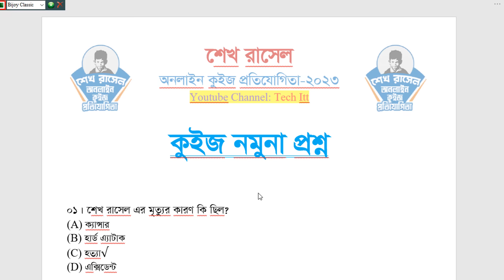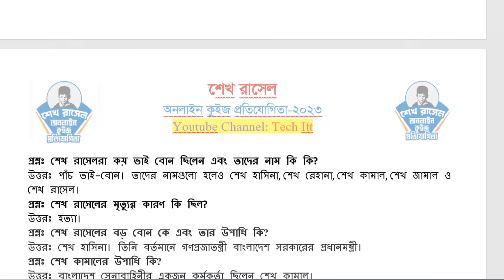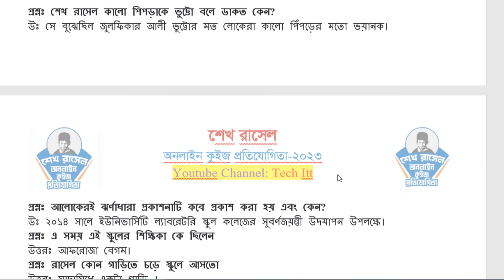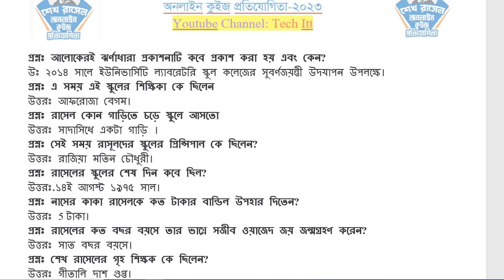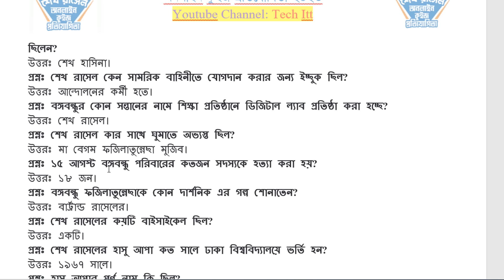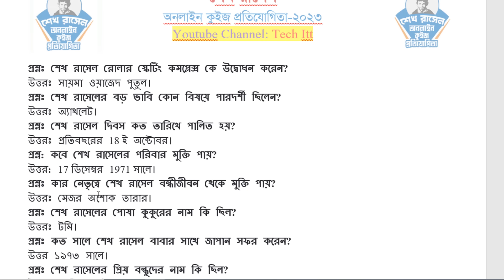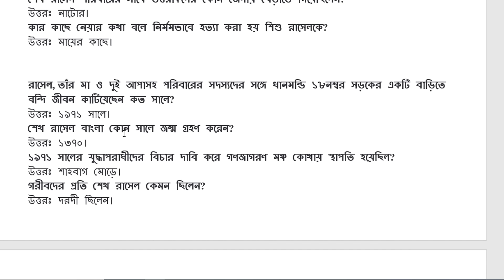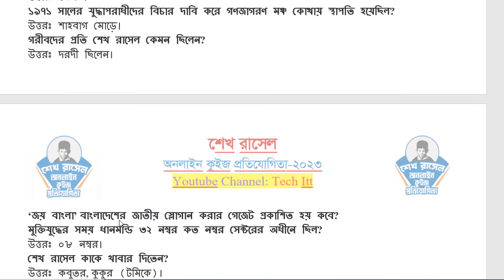২০০+ প্রশ্ন ও উত্তর শেখ রাসেল অনলাইন কুইজ ২০২৩ | Shekh Rasel Online Quiz 2023 MCQ Question with Ans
২০০+ প্রশ্ন ও উত্তর শেখ রাসেল অনলাইন কুইজ ২০২৩ | Shekh Rasel Online Quiz 2023 MCQ Question with Ans